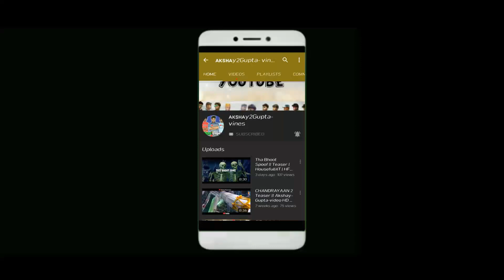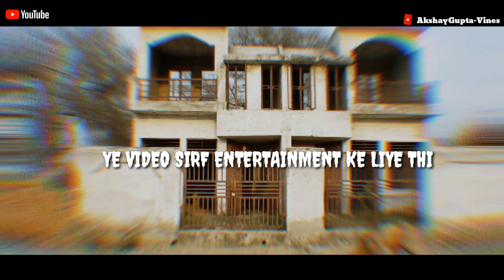THE HUNTEED HOUSE | BHOOT GHAR | 2020 | THE'AKSHAYGUPTA | T- AG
(Hello•Friends)
                     (I•Am•Akshay•Gupta)
           (Welcome•To•My•YouTube•Chennal)
                  ((AkshayGupta-vines✅))
Ye•YouTube•Video•Main•Dikhaya•Gaya•Hain,
KESE BHOOT GHAR SE SBKO BHAGA DETA HAI OR YE ENTERTAINING VIDEO HAI,